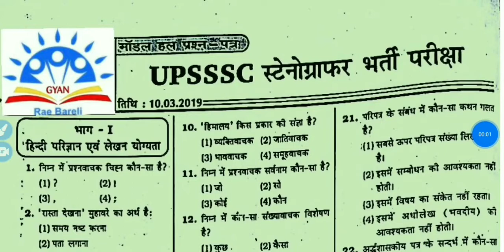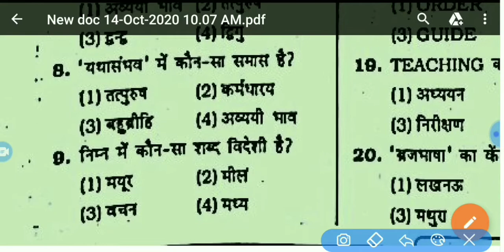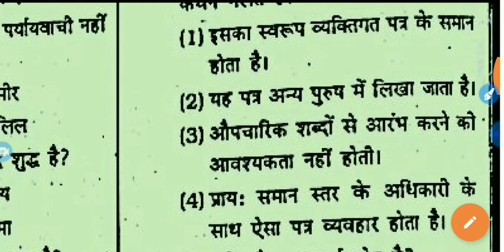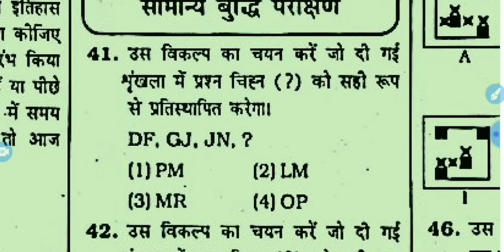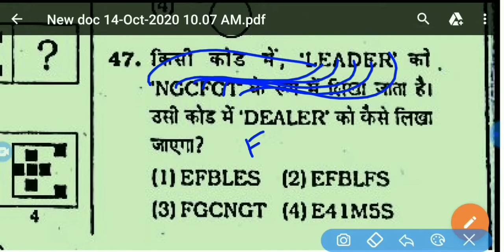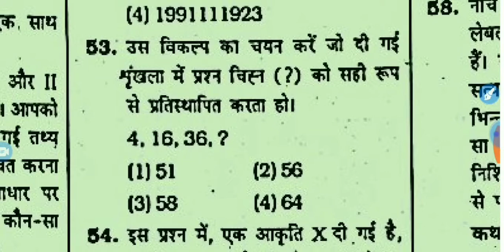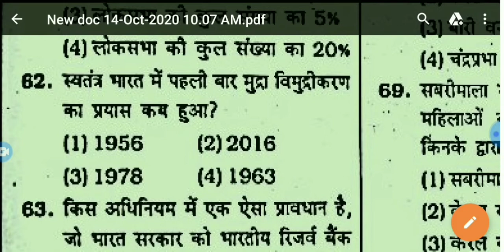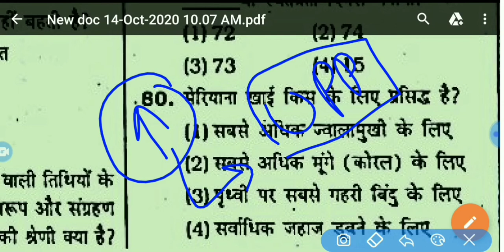UPSSSC 2020 | UPSSSC Stenographer paper | Stenographer paper 2019 solved | Stenographer previous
stenographerexam2020-21
UPSSSC paper 2019
Upsssc previous year paper
Upsssc paper solved
Upsssc paper solved 2019
Stenographer previous year paper 2019
Upsssc previous year paper solved
Upsssc previous year paper solved 2019
UPSSSC_2019